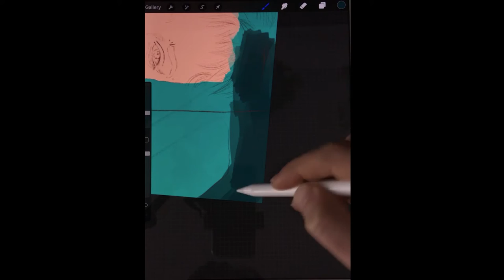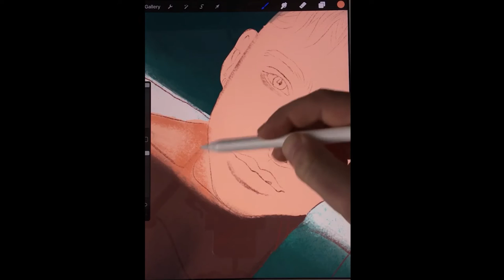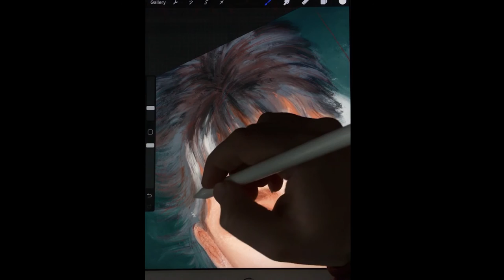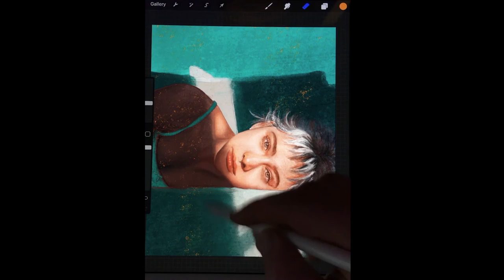Cluttered Clarity - Save it All ft. Gretch & Dylan Aiello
"Save it All" talks about the hard times of life and relationships. This song is for everyone who is not afraid to move on to the next chapter of their life.

lyrics: Rémy Labbé and Grettchen Schadebrodt

Produced by Rémy Labbé
Electronic Beats Production by Fernando Faynete
Recorded at Flux Studios (Manhattan) & Konen Studios (Lux)
Recording engineer - Fernando Faynete
Recording assistant - Ken Rischard
Mixed & Mastered by Pablo San Martin (Esoteric Sound Studio - BK)

Grettchen Schadebrodt - vocals
Horn section - Stuart Mack (tpt), Kushal Talele (ten sax & solo), Jack Kotze (tb)
Rémy Labbé - muted trumpet solo
Eitan Kenner - piano
Audrey Defreytas Hayes - violin
Tom Heck - bass
Matthieu Danesin - drums

Arts & Drawing - Dylan Aiello